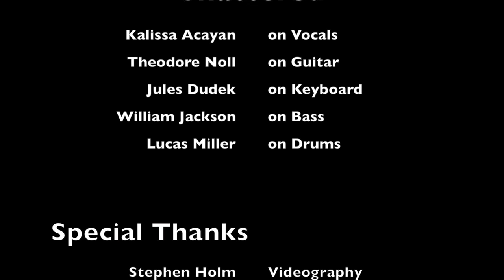BNM's Shattered covers "Sweet Child O Mine" @ The Crepe Place 5/7/17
Real Rock Band Program Presents... Shattered
Performing "Sweet Child O Mine" by Gun's N' Roses @ The Crepe Place in Santa Cruz, CA